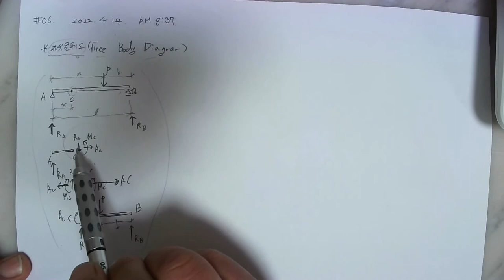[#43 특강_2022.4.14. 촬영]_제43강_#응용역학(토목7급&9급)_01_정역학의 기초_06자유물체도_#2023년 중등임용고시_#2023중등임용_#중등임용_@楷供_안병희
[#43 특강_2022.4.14. 촬영]_제43강_#응용역학(토목7급&9급)_01_정역학의 기초_06자유물체도_#2023년 중등임용고시_#2023중등임용_#중등임용_@楷供_안병희 韜光養晦2022 _楷供_善生과 함께하는 중등임용고시 합격하기_충분히 할 수 있습니다.